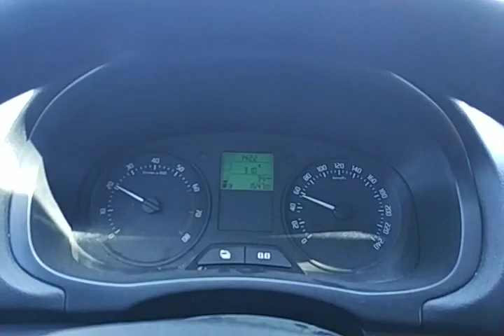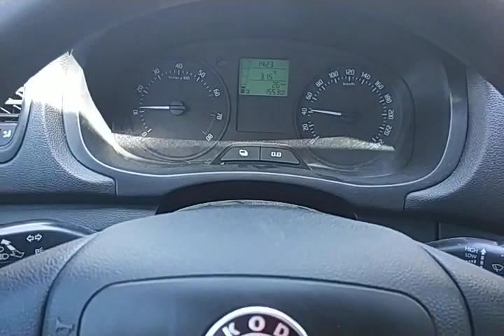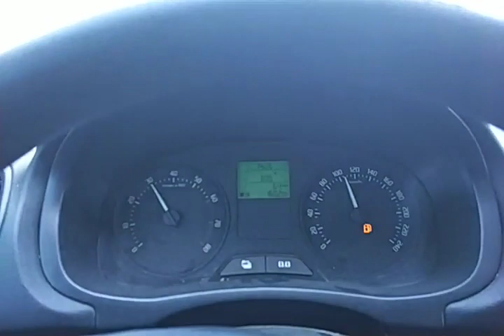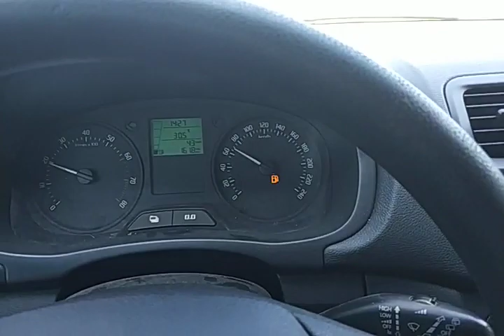VGT Sistemli Skoda Roomster 1.2LT Benzinli VGT Yakıt Tasarrufu ve Performans Sistemi Testi.